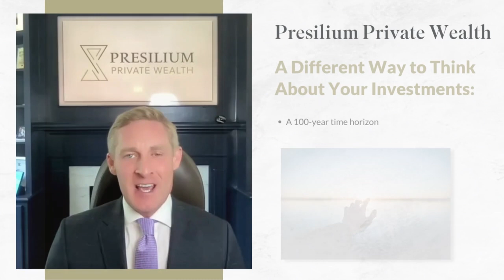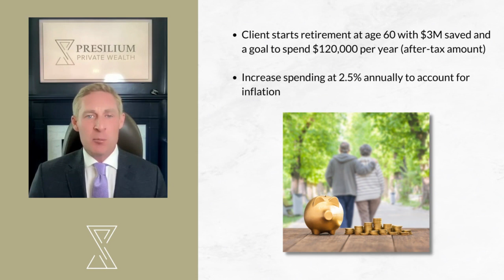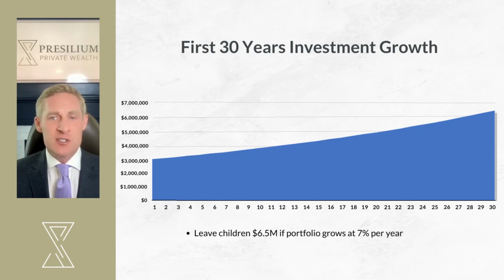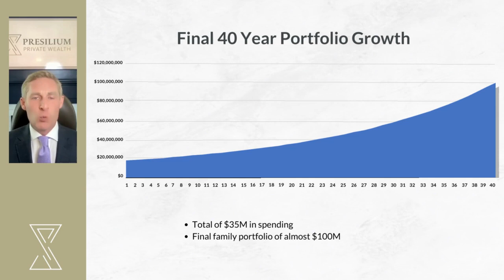Financial Planning Friday's #38 - A 100 Year Plan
What if, instead of a 5-, 10-, or 20-year time horizon, you had a 100-year outlook for you, your family, and your favorite charities?

You may not realize it, but you can have an amazing impact on future generations.

In this week's FPF episode we look at an example of this and how our legacy can extend well beyond our lifetimes.

Please watch, click the like button, and share with a friend!

The content of this Video is provided solely for your personal use and shall not be deemed to provide access to any particular transaction or investment opportunity. Presilium Private Wealth does not intend the information in this Video to be investment advice, and the information presented in this Presentation should not be relied upon to make an investment decision.  Any third-party information contained herein was prepared by sources deemed to be reliable but is not guaranteed.

Investment advisory services are offered through Presilium Private Wealth, a SEC Registered Investment Adviser. SEC registration does not constitute an endorsement of the firm by the Commission nor does it indicate that the adviser or investment adviser representative has attained a particular level of skill or ability. Additional information about Presilium Private Wealth is also available on the SEC’s